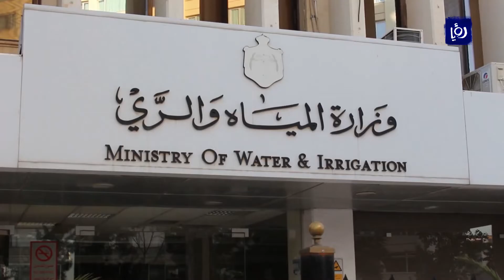مياهنا توقف ضخ المياه لأعمال صيانة - (28-1-2019)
أوقفت شركة مياه الأردن "مياهنا" ضخ المياه من مشروع مياه الديسي ابتداء من صباح اليوم ولمدة 36 ساعة.